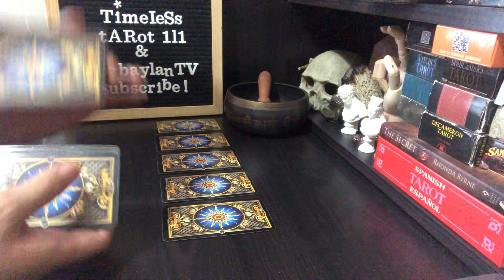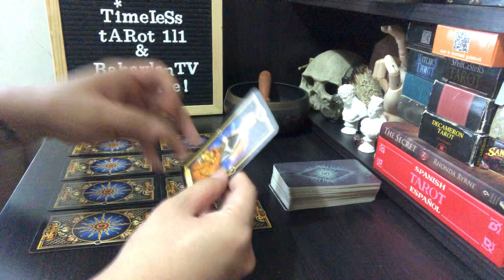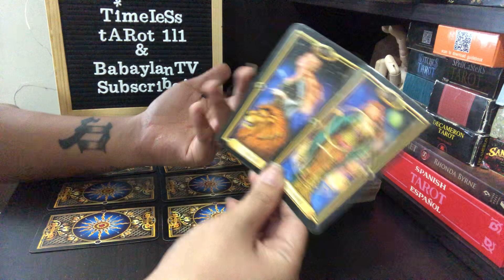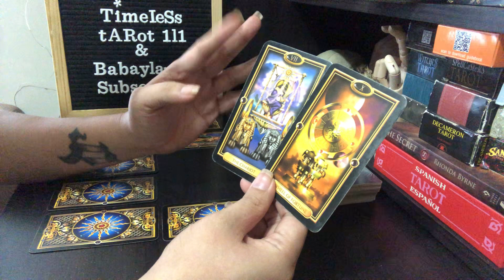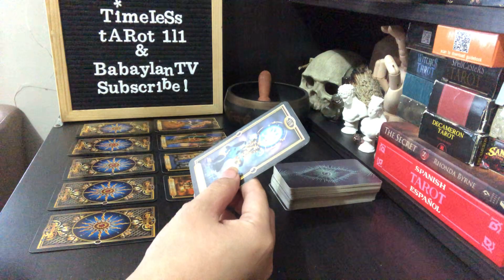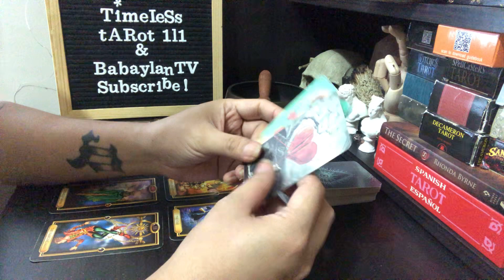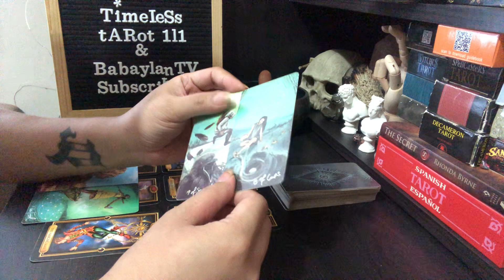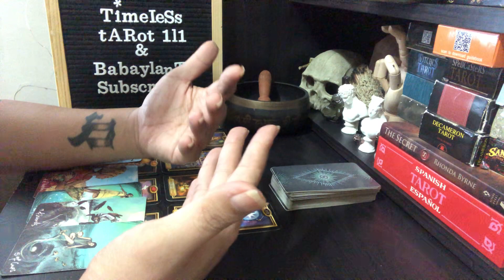SCORPIO “THEY ARE JUST CONFUSED BUT ENLIGHTENMENT TO BE WITH YOU IS NEAR” | TAROT READING